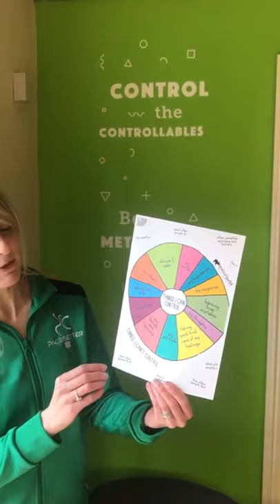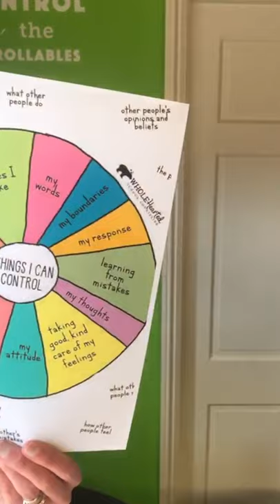Pacesetter@Home: Day 3 - Session 1 - Wellbeing - Kate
Today, in our Wellbeing video, Kate talks about controlling the controllables!